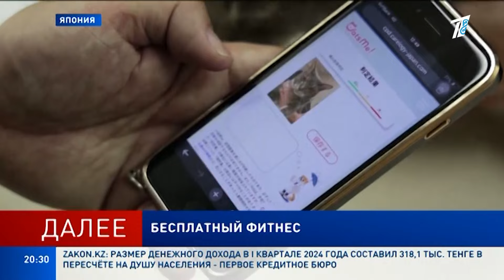Главные Новости 13.06.2024